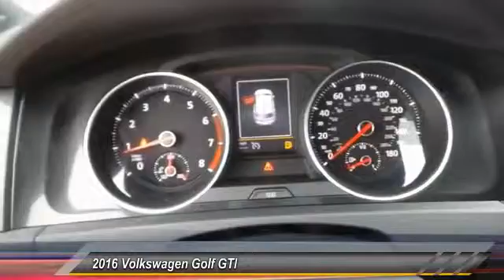2016 Volkswagen Golf GTI Amarillo Texas GK1542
2016 Volkswagen Golf GTI 4dr HB DSG S

Street Volkswagen
8707 Pilgrim Drive

NOTITLE